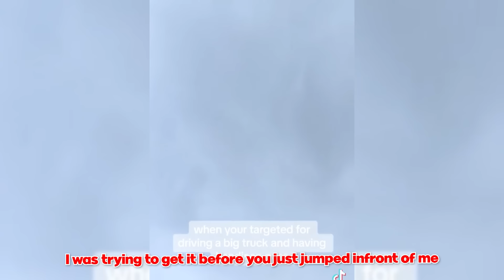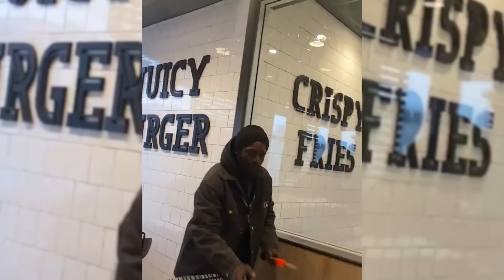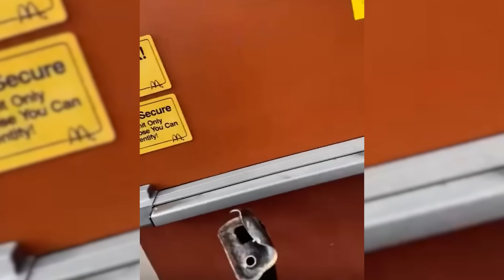When Karens Get Served INSTANT KARMA..